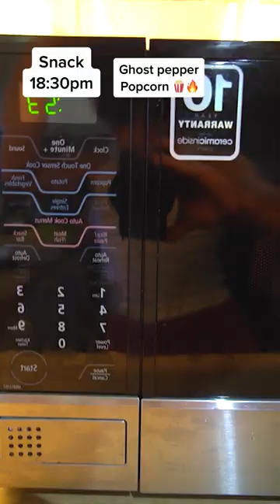What i eat in a day? (Spicy Challenge)